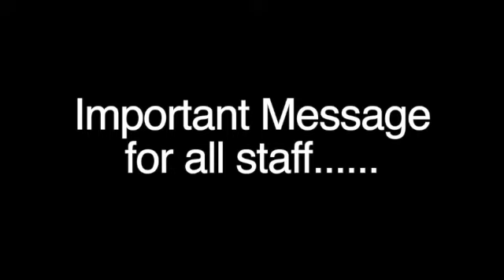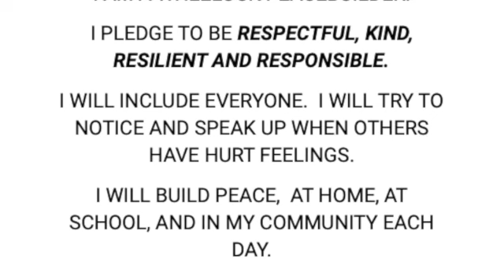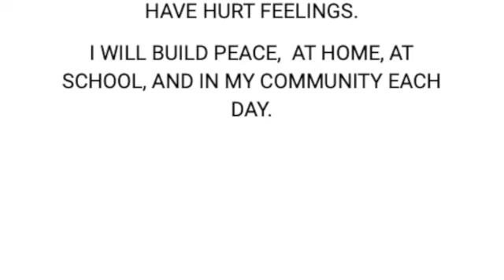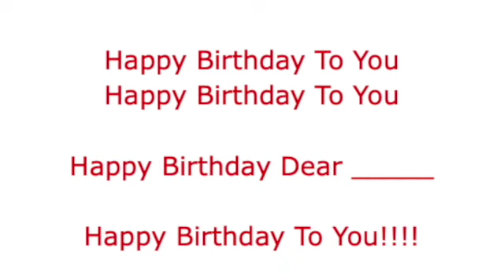December 21, 2022 Wheelock School Morning Announcements SD 480p